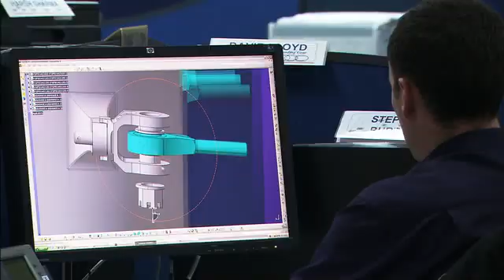About diversity at Airbus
Charles Champion, Airbus Executive Vice President Engineering, speaks about inspiring young people with a passion for engineering and how innovative solutions can be identified within a diverse working environment